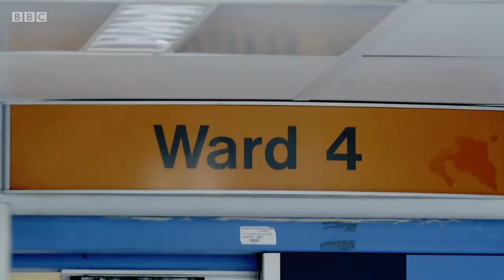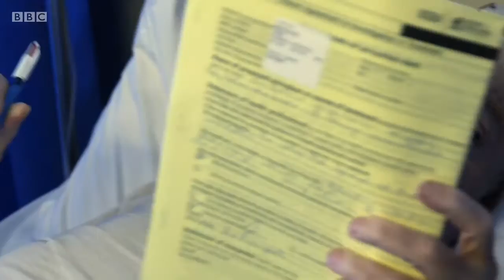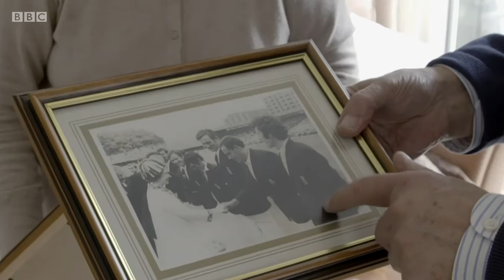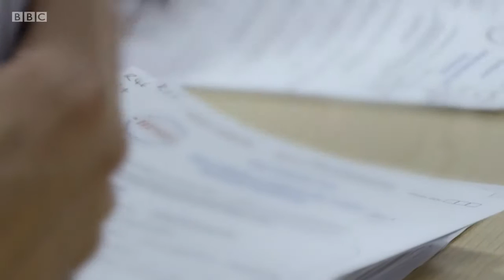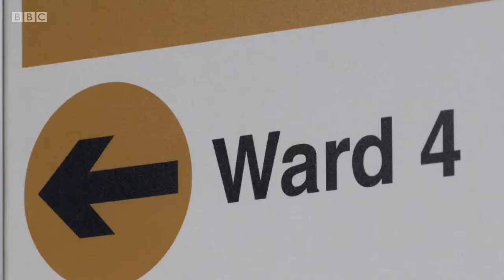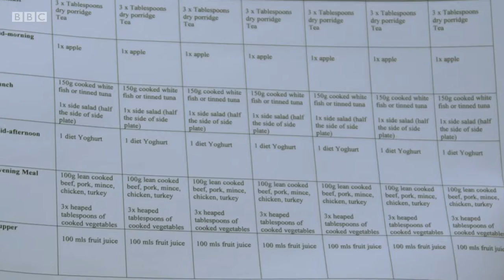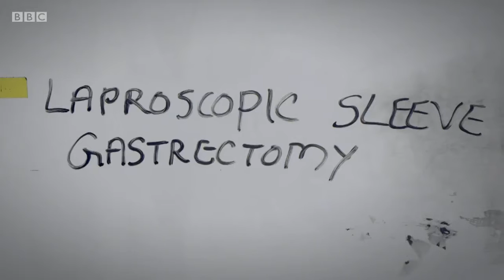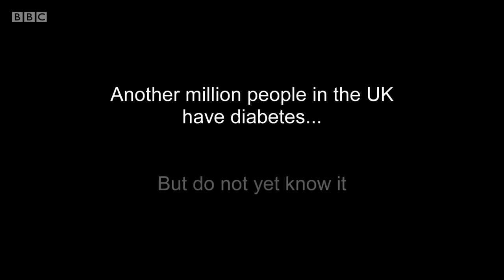Panorama Diabetes The Hidden Killer 3rd Oct 2016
This documentary by the Panorama team is pretty horrific as it shows sufferers of Diabetes having limbs amputated and the sad thing is that they are actually happy to have the amputation as they know without this they have zero chance of survival, not a great choice to have to face.